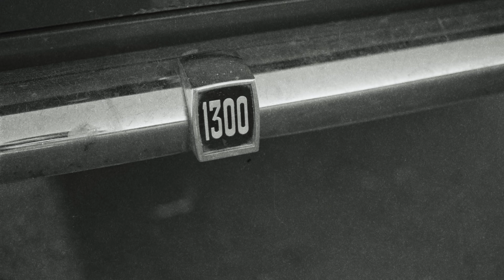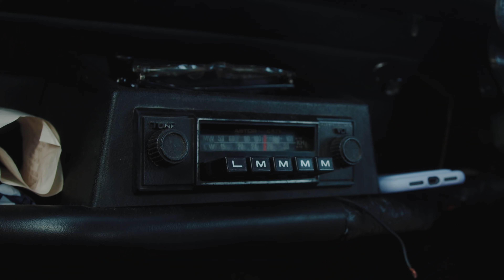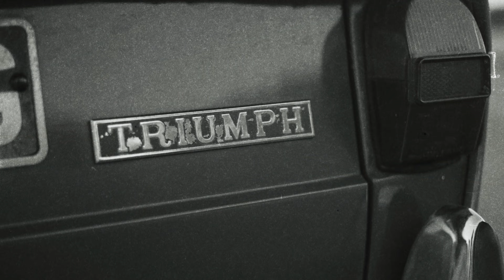Everyman Classics: YouTuber 'idriveaclassic' and her Triumph 1300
This might be one answer to the most pressing problem within car culture: how do you keep motoring with passion and not contribute to killing the planet’s ecosystem? idriveaclassic may have an answer to that, and lets us in on her love for the classic automotive experience.